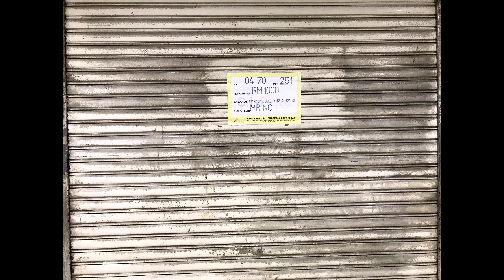TOUGH 2020-2021 | COMM FEST FILM '21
Catch 'TOUGH 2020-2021' by Ong Kang Cherng premiering for the first time in COMM FILM FEST '21 on 6th Feb (Saturday).

This special report is about going to show how helpful/effective about the economic recovery plan that launch by government towards small and medium size enterprises (SME) going through this critical period. Due to this pandemic cause a lot of SME get struggling to survive and facing a lot of financial loss. More than 30,000 SME have closed shop since the movement control order (MCO) was implemented in March. This special report will interview with those owners of SME in Alor Setar, Kedah to share their experience with us about how are they going through this pandemic period so that the audiences of this special report can have discussion and resonate with each other coming out with a result of helping each other to going through this critical period.